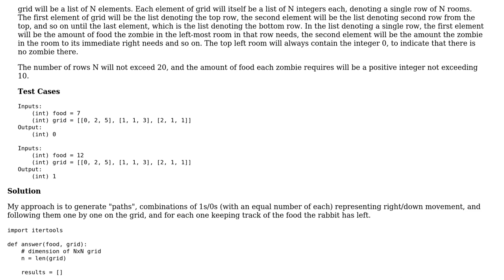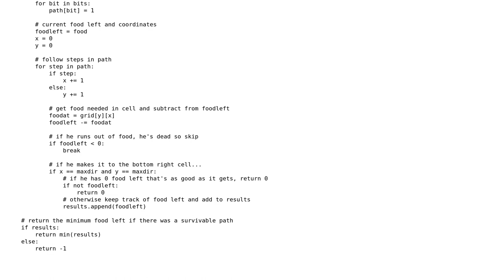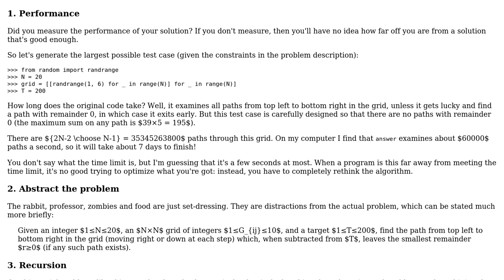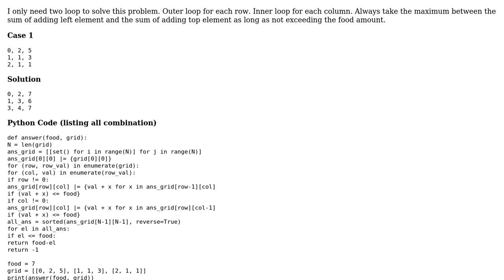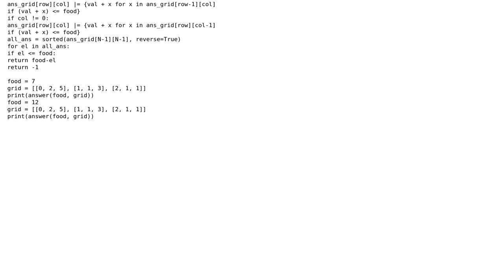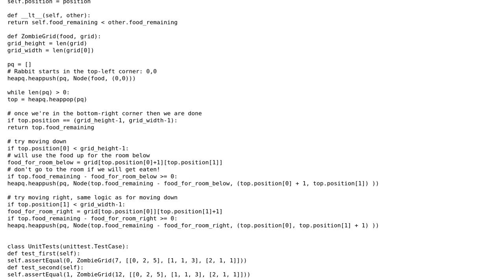Code Review: Google Foobar Challenge: Save Beta Rabbit in Python (4 Solutions!!)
Code Review: Google Foobar Challenge: Save Beta Rabbit in Python

With thanks & praise to God, and with thanks to the many people who have made this project possible! | Content (except music & images) licensed under CC BY-SA | Music | Images & others | With thanks to user Shamster user janos user Jamal user inyoot user Gareth Rees user Andrew and the Stack Exchange Network Trademarks are property of their respective owners. You are responsible for your own actions.